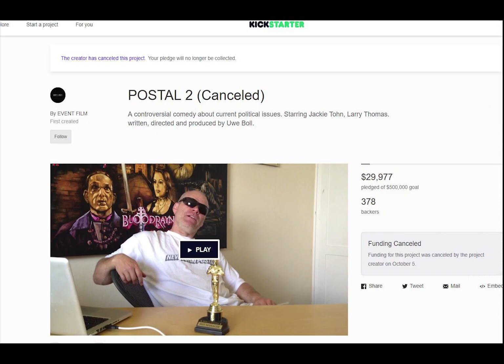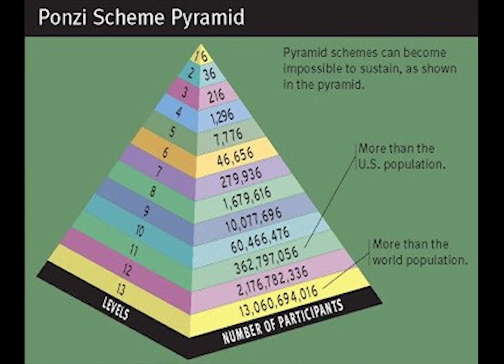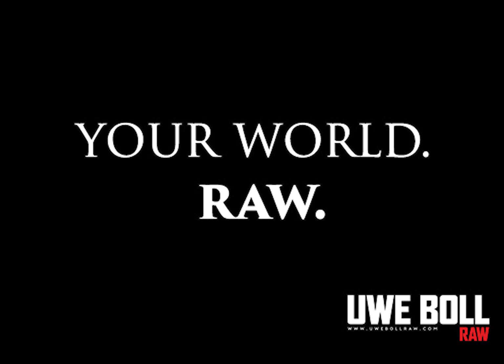UWE BOLL: YOU ARE ALL PUSSIES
Uwe Boll takes the hard line once again, dismissing all who failed to spread word or donate to the Postal 2 movie kickstarter as pussies, Uwe goes on to detail the pivotal opening scene to the shelved sequel. Uwe goes on to talk candidly about many topics, in a truthful pose you rarely see come out of Hollywood.